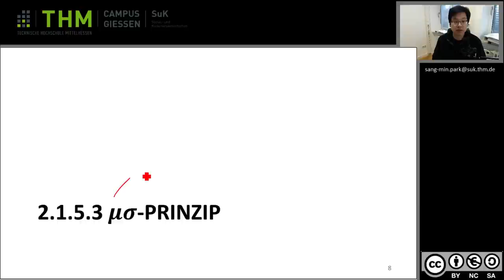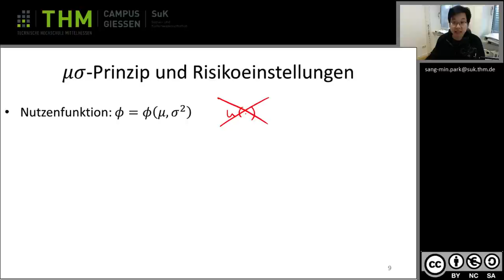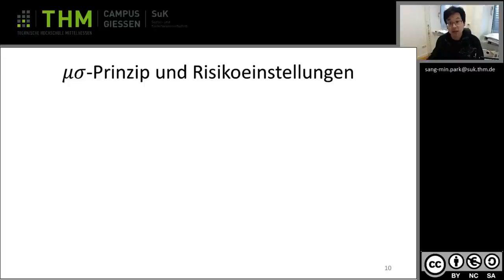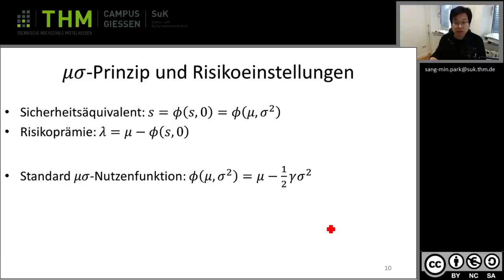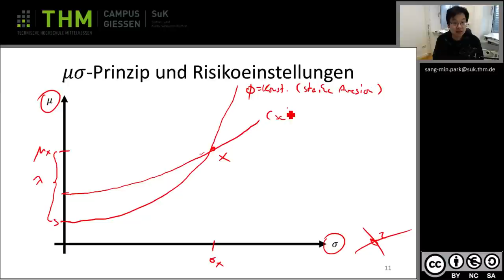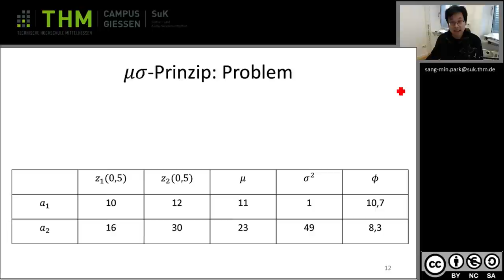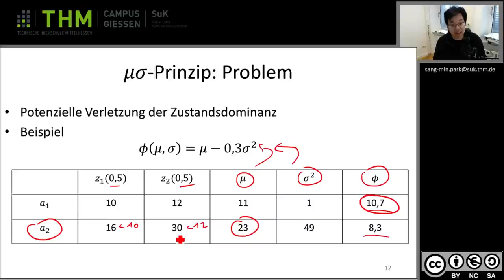Wiwi 02 01 53 Das Mü Sigma Prinzip